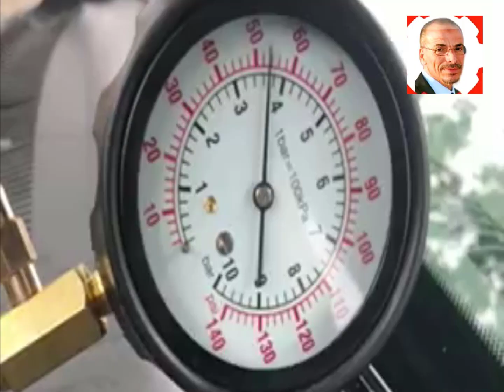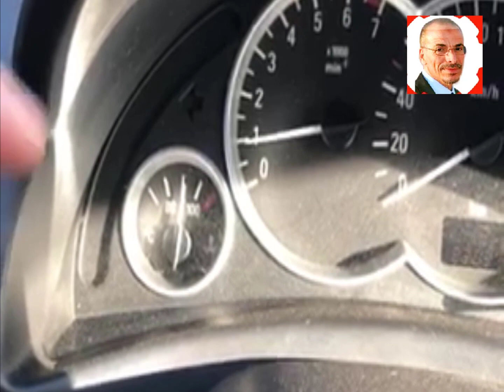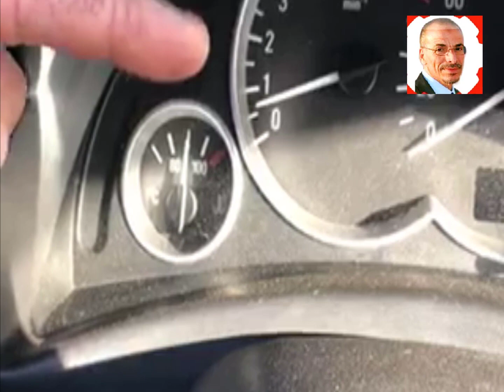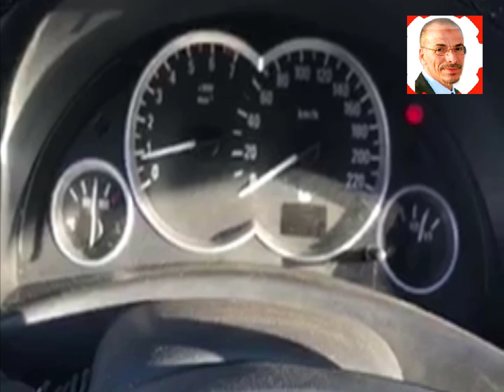عندى محرك اوبل فكترا فيه رجة خفيفة - auto motor - cars@mecaniquemokhtartunsie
- يسرنا زيارة الموقع اكثر من 1800 فيديو
Auto mechanics
Auto mechanics
A car engine, a car
Car mechanic
learn driving
oil change
Car problems
Car Difficulties
Traffic Law in Morocco
car battery
Cars
Driving tricks بي ام دبليو الفئة السابعة ضد مرسيدس اس كلاس I تحدي راس براس
cars outside